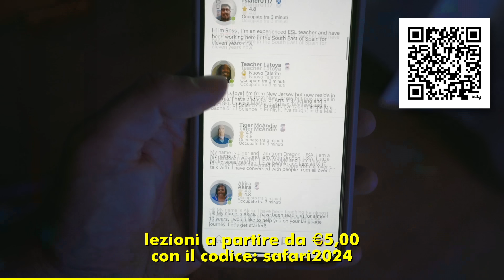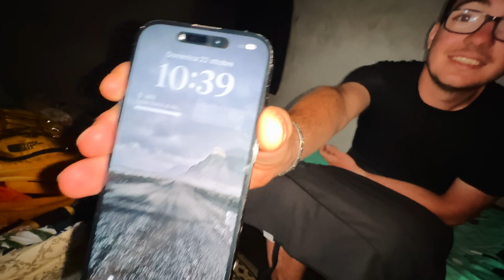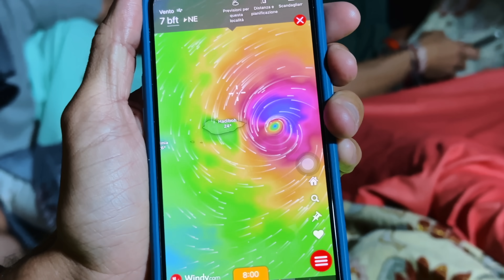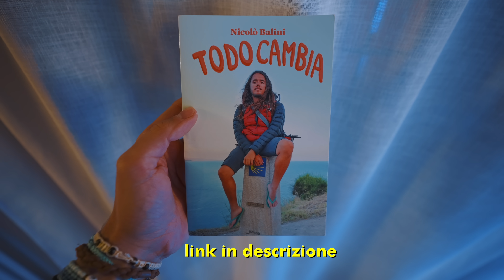sopravvivo 24 ore ad un ciclone tropicale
eh si, non è un clickbait, non avessimo trovato quella baracca probabilmente mi sari beccato un avvoltoio nel ginocchio. Comunque, buon anno! qui lo sconto per Cambly usa il codice safari2024 per il 50% sui piani annuali, prova di 30min per 1€ e se ti registri puoi usare CamblyAI gratis!

il tuo prossimo incredibile viaggio a Socotra e non solo ti aspetta su

📷 Camera principale
📷 Camera secondaria (top)
📷 Camera compatta